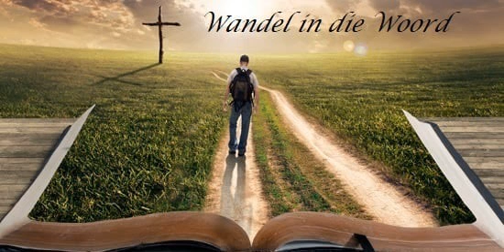25 Maart 2022 Wandel in die Woord olv ds Johan Scholtz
25 Maart 2022 Wandel in die Woord olv ds Johan Scholtz